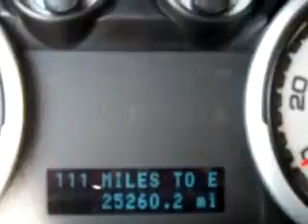2008 Ford Focus Grand Prairie TX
Year: 2008
 Make: Ford
 Model: Focus
 Engine: 2.0L I-4cyl
 Trans.: Automatic
 Exterior: Green
 Miles: 25,260

 Grand Prairie Ford
 701 E. Palace Parkway